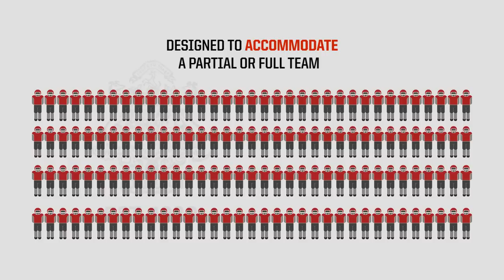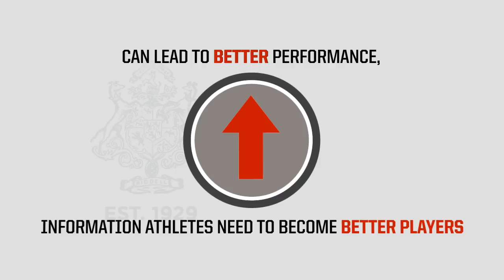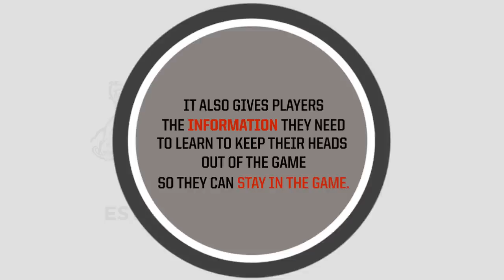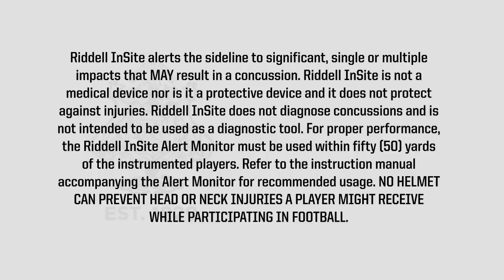Riddell InSite Impact Response System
SMART HELMET TECHNOLOGY FOR SMART AT ALL LEVELS. With a design informed from a decade of on-field research powered by Riddell SRS, the Riddell InSite Response System enables improved identification and management of head impact exposure by providing continuous objective monitoring and alerting.